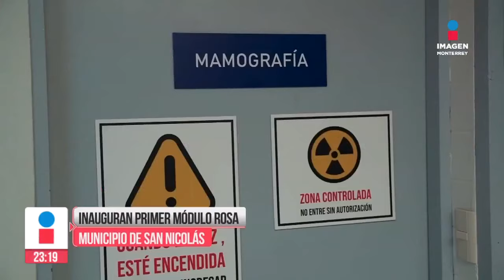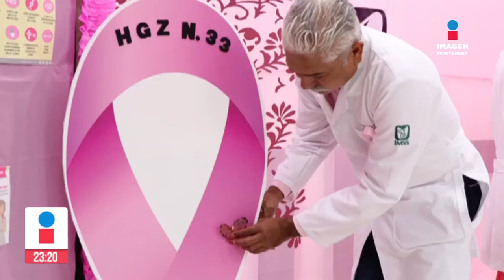Noticias MTY con Claudia Ovalle | Programa Completo 18 de octubre de 2024